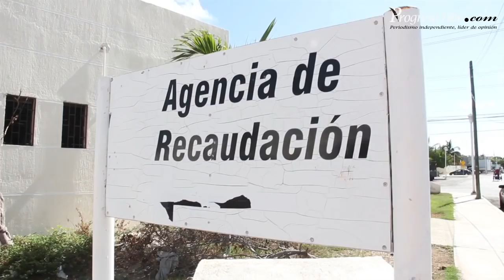Roban en oficinas del gobierno estatal en Progreso